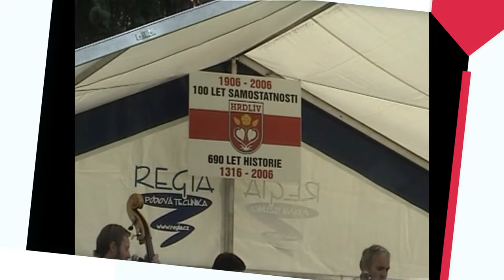PLACHŤÁCI - (Mp4 2022)